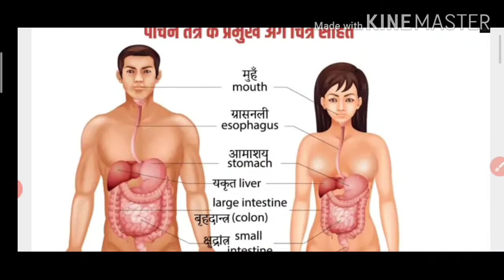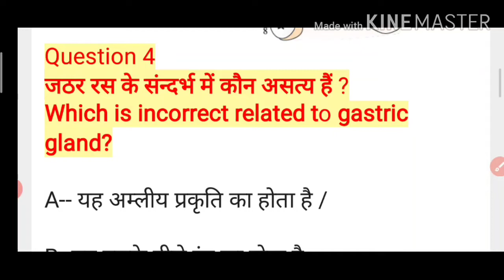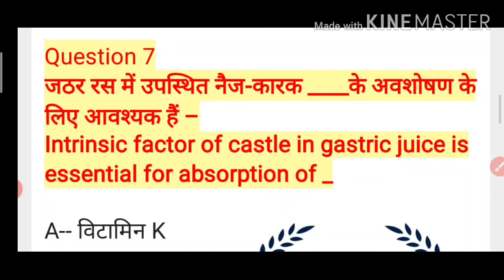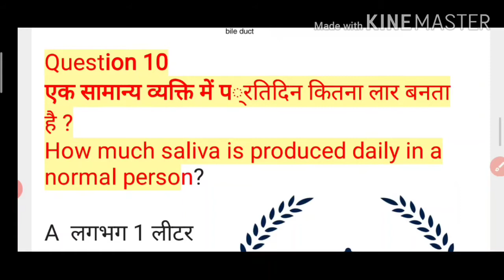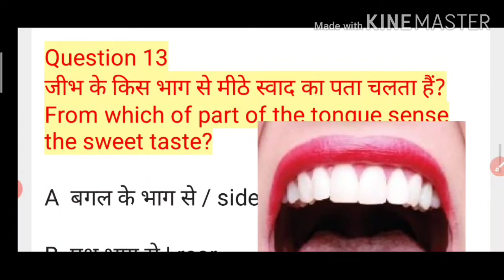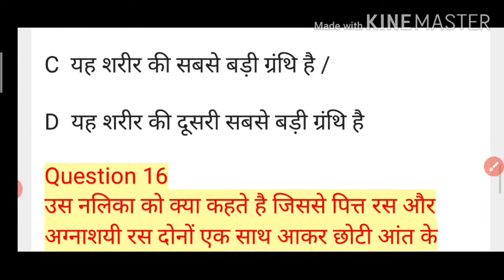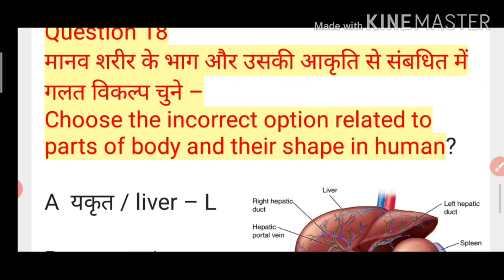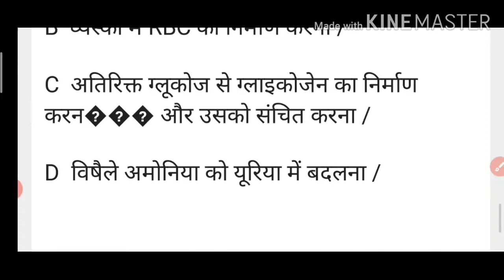Human Digestive System part-3 (मानव पाचन तंत्र) Important MCQ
Hello friends

Welcome to THE LAST EXAM  in this vedio

REET_PATWAR_NTPC_CBT-2
NTPC_CBT-2_SCIENCE_IN_HINDI